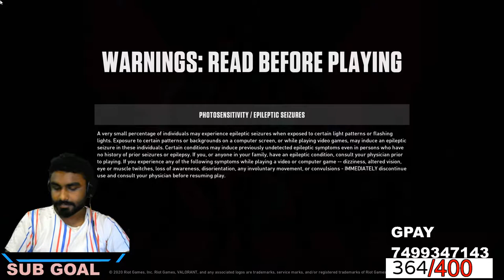🔴 I VALORANT COMPETITIVE l DJ RUTURAJ l FACECAM ON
Trishul is a trident, commonly used as the principal symbols in Hinduism and Buddhism. 🔱
♫ Follow VIISHVEK ♫

Title:DjArviN-Ahzee &Amp_ Faydee - Burn it Down (Indian Folk Mix)

* Social media *

Paytm :- 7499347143 ( upi id 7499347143@paytm )

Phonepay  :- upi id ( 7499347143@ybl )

Upi id                ( djruturaj302@okicici )

PC
1. processor :- ryzen 5 3600
2. graphic card :- zotacgaming geforce gtx1650

3. motherboard :- gigabyte ds3h wifi
                                      B450

4. power supply :- corsair  vs550 w

5 . R A M :- Corsair
                       8 gb +8gb

6. SSD :- 240 gb Kingston

7. HDD  :- 1 Tb

8 CABINET :- antec nx600

9. monitor :-  LG -24-inch full hd  gaming monitor ultragear
                        - 144hz      1ms  /-

10. U P S  :- aps 1kv

11. keyboard :- red gaer blaze 3

12. mouse :- xmate rio

13.phone : oneplus7

14.headphones: v-moda m100

15. facecam :- logitech C310hd

16. MIC:- Maono AU-A03 Condenser Microphone